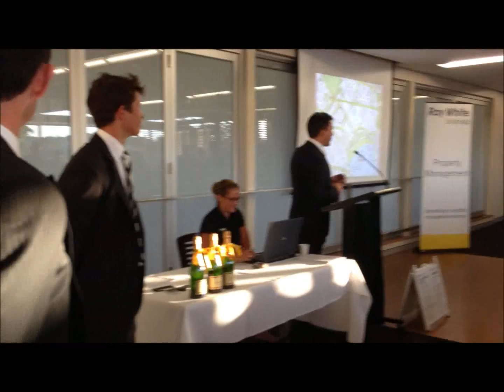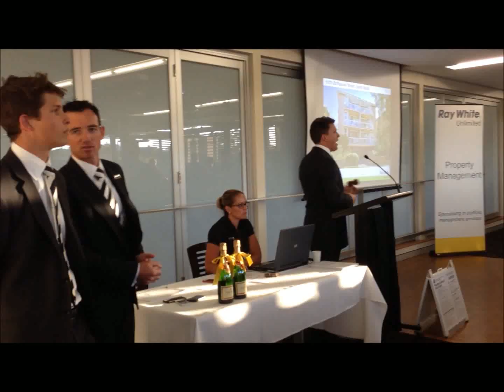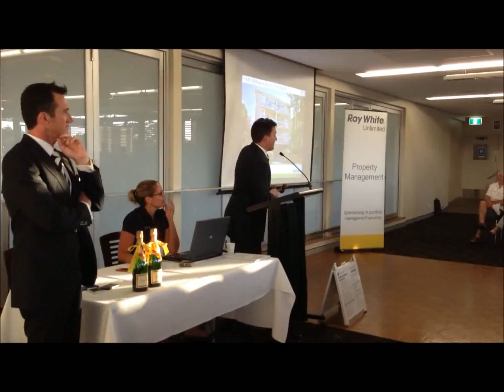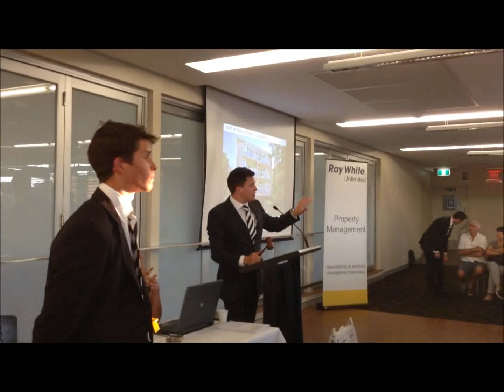11/21-23 Roscoe - IPhone video of auction - just a rough idea of our inrooms